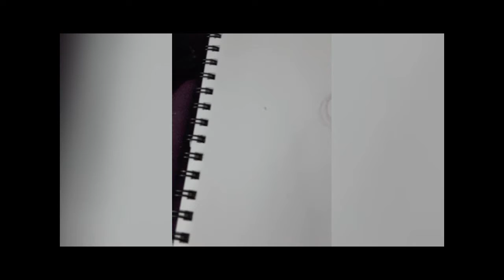*terrible drawing and camera speeddraw